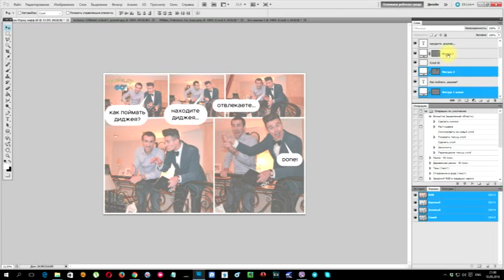Как поймать диджея и сделать комикс об этом...